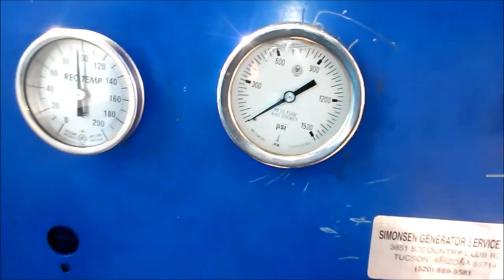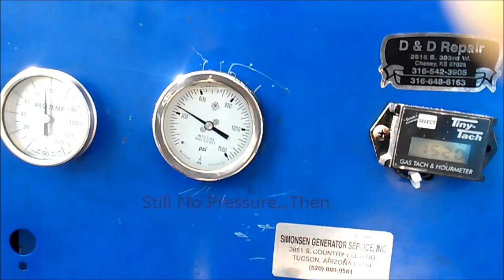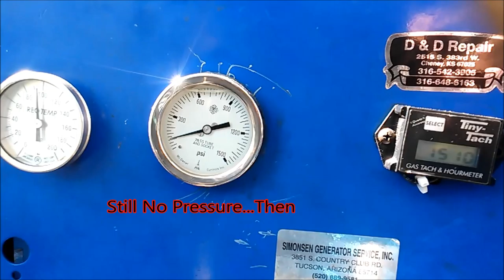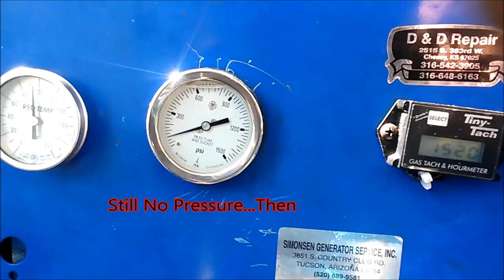Water Pressure Troubleshooting